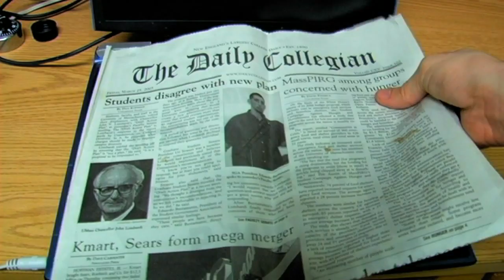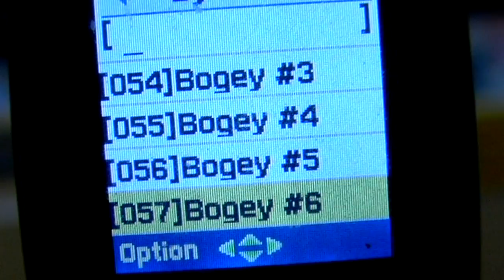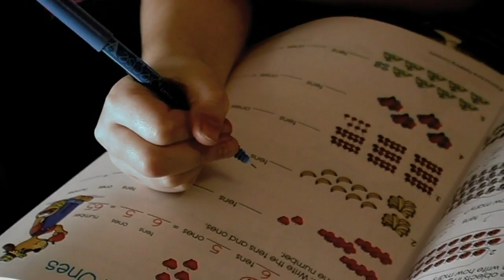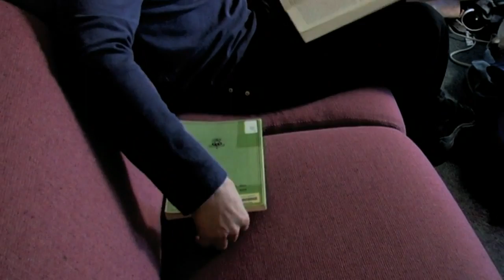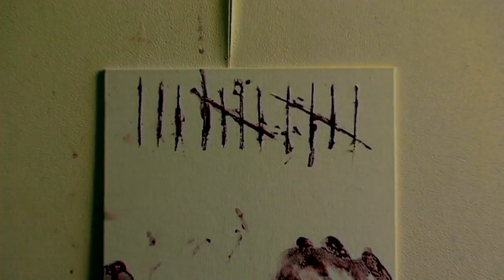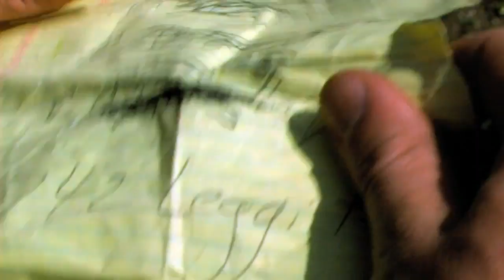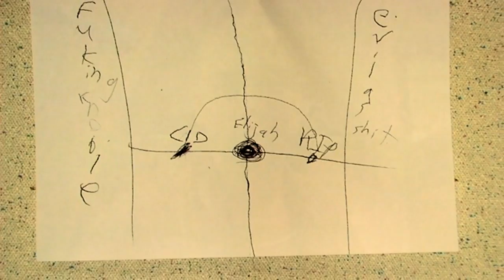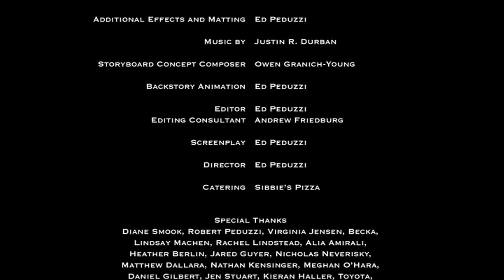SLAYER (2007)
Trailer-

SLAYER
Written & DIrected by Ed Peduzzi

Starring Nathaniel Adams, Ian Chisholm, Andrew Friedberg, Chris Haag, Kieran Haller, Daniel Gilbert, Nathaniel Kensinger, Amanda Smook & Ed Peduzzi.

This movie was shot on a budget of roughly $700 from fall '04- spring '05 finally released on a festival tour in 2007.

Dear Youtube, in case you try and pull some copyright nonsense, I'm the only person on the planet right now who legally holds the rights to this movie.